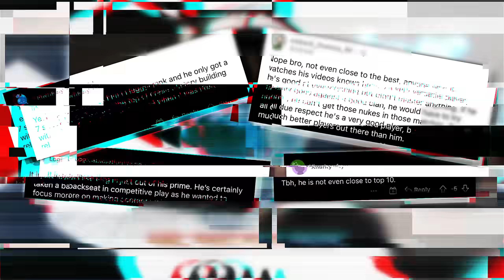I PLAYED AGAINST WORLD FINALISTS in COD Mobile...